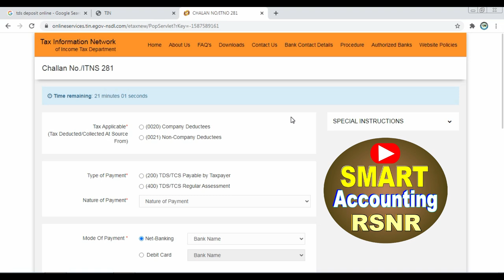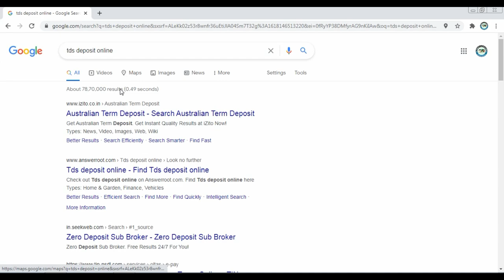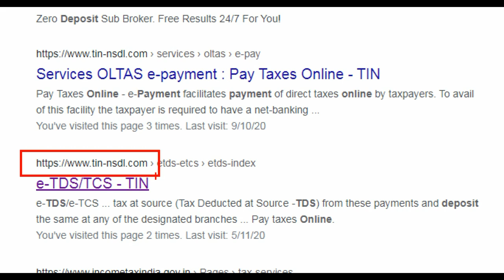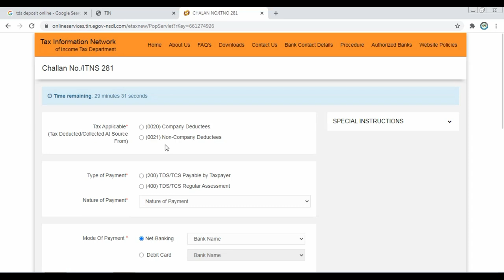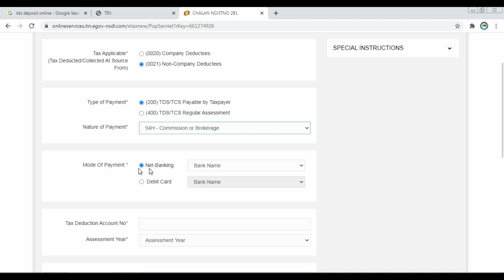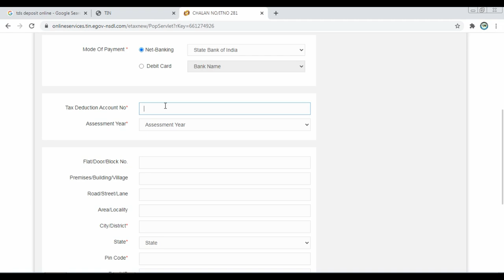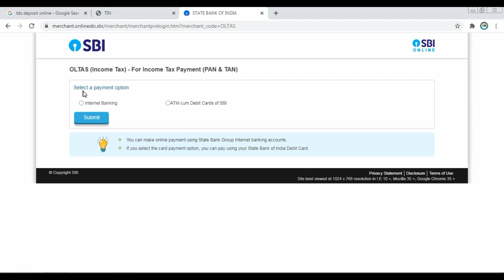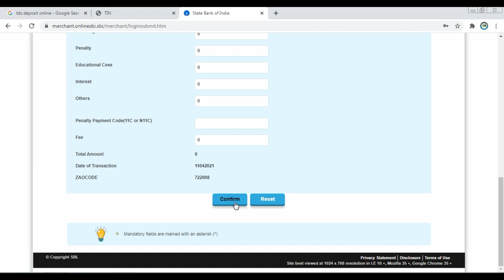How Online deposit TDS And TCS Tax| TDS On Interest | TCS On Sale 2061H